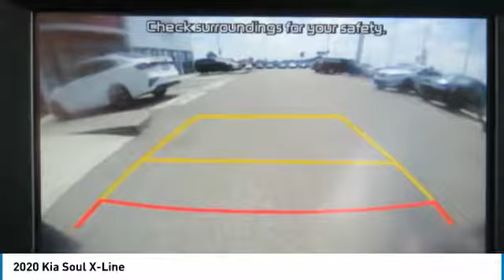2020 Kia Soul Knoxville TN L7031590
2020 Kia Soul X-Line

Parkside Kia
9929 Parkside Drive

No-Hassle Quotes include all available Kia rebates, Bonus Cash, and KMF incentives for qualified buyers. Price includes: $500 - Bonus Cash. Exp. 07/31/2019, $500 - Kia Customer Cash. Exp. 07/31/2019